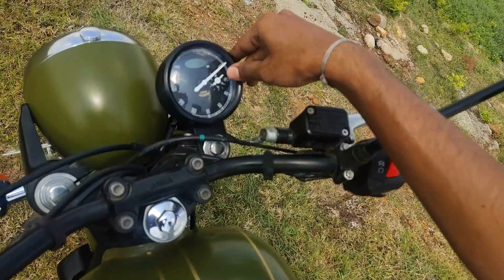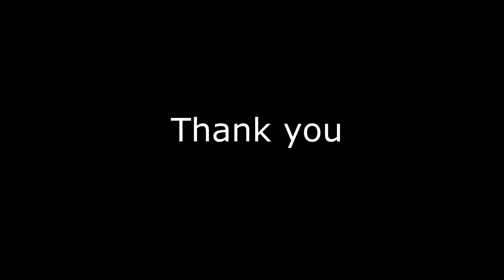Jawa 42 problems | Rusting issues| Don't buy without watching this! | BB RIDER!